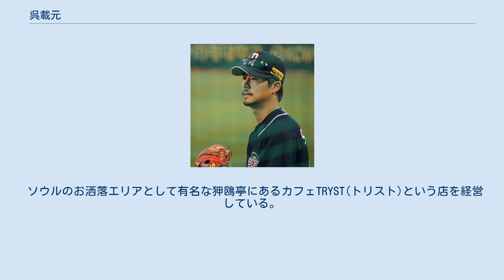呉載元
呉 載元（オ・ジェウォン、韓国語：오재원、1985年2月9日 - ）は、大韓民国・ソウル特別市出身のプロ野球選手(内野手)。
 プロ入り後、1年目は代走や途中出場が主だったが、2年目は100試合に出場しチームの中心選手へ昇格。
 その後も徐々に存在感を増していき2011年には2番打者に定着し盗塁王も受賞した。
 2014年5月23日、ハンファ戦で韓国プロ野球史上16人目となるサイクル安打を達成した。
同年9月に開催された仁川アジア競技大会の野球韓国代表に選出された。
同大会では、韓国の優勝により兵役免除の恩典を受けることとなった。
 2015年はオフの10月7日に第1回WBSCプレミア12の韓国代表に選出された。
準決勝では日本投手の前に抑えこまれていた許敬民の代打として出場し、則本昂大から反撃の口火を切るレフト前ヒットを打った。
同年に初めてフリーエージェント(FA)となったが、4年契約で斗山と再契約した。
 2017年はシーズン開幕前の3月に開催された第4回ワールド・ベースボール・クラシック(WBC)の韓国代表に選出された。
 2018年まではセカンドのレギュラーとして出場を続けたが、若手との競争が激化している。
 2019年はキャプテンを務めるも打撃が1割台と低迷。
7年ぶりに規定打席に到達しなかった。
 同年オフシーズンに2度目のFAを申請し、3年最大19億ウォンの大型契約で再契約、2020年も斗山の主将を務める。
 2020年7月1日のキウム・ヒーローズ戦では2回表に韓賢熙から走者一掃のタイムリー二塁打を放った。
これにより史上96人目の通算500打点を達成。
 しかしその後は極度の成績不振に陥り、8月にはその責任を取って主将職を辞任。
臨時主将には呉在一が抜擢された。
 勝負欲がとても強く、感情表現がとても豊かな選手である 。
その反面「フェアプレイ精神に反する」と批判される危険なプレーをすることも多く、事例としては2013年5月23日の試合ではランナー1・3塁の場面で二盗を試みた時に二塁手が捕球できずこぼしたボールを遠くに転がして三塁走者である李鍾旭の進塁を狙ったり、2014年8月7日の試合では遅いゴロをさばいた時に普通に送球すれば余裕でアウトだったタイミングにもかかわらず、わざと走者の文ウラムに駆け寄って守備妨害をとったり、さらにその翌日には併殺を避けるため二塁手の足元を狙った悪質なスライディングをかけたりし、極め付けは2015年6月7日には折れて先が尖ったバットを持ったまま一塁に走り、これが相手の守備陣を突こうとしているように見えて激しく非難された。
これらは全てネクセン・ヒーローズ戦で起こったことである。
 また、相手の士気を挫くためか飛球を打ち上げた時に意図的にバットを投げるパフォーマンス（所謂「バットフリップ」）を行う場面が凡打・単打・長打・本塁打を問わず目撃される。
2015年プレミア12準決勝でも9回表2死満塁からセンターフライを打ち上げた時にこのパフォーマンスを見せた 。
 背番号を頻繁に変えており、入団した2007年は48（現在は李賢承）、2008年から2009年までは7（現在は権閔皙）、2010年から2012年までは53（現在は呉明鎮）、2013年は97、2014年から2015年までは17（現在は洪建喜）、2016年以降は24をつけている。
 ソウルのお洒落エリアとして有名な狎鴎亭にあるカフェTRYST(トリスト)という店を経営している。
芸能人なども度々彼の店を訪れている。